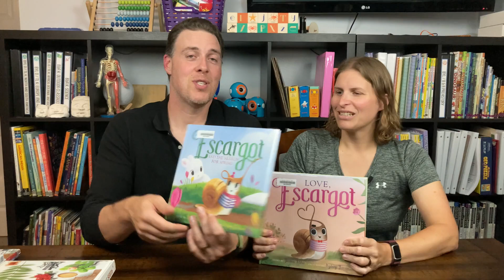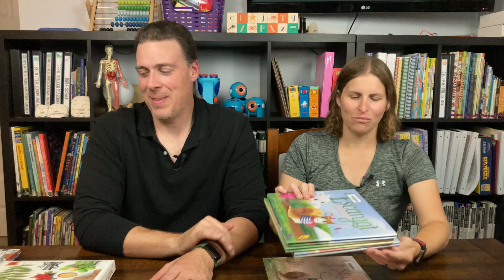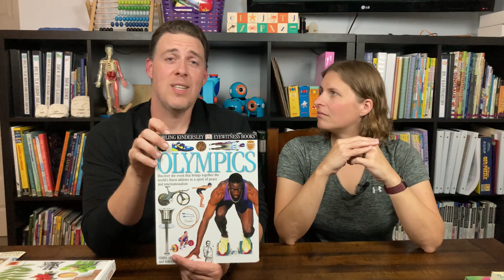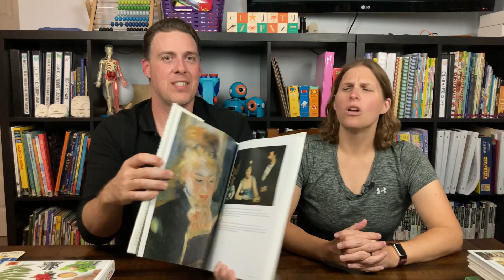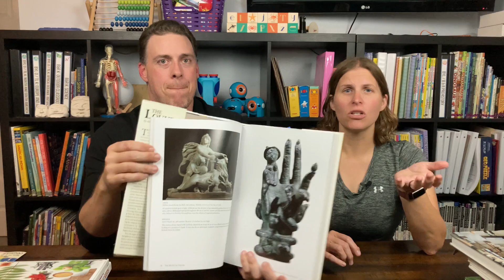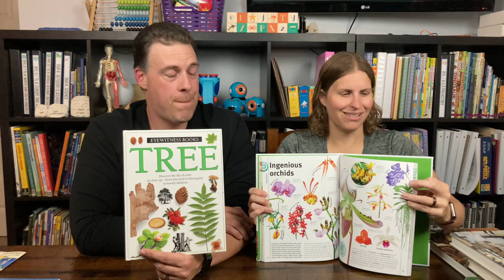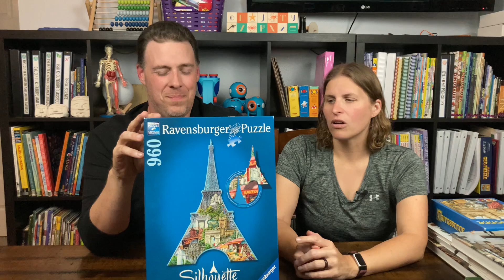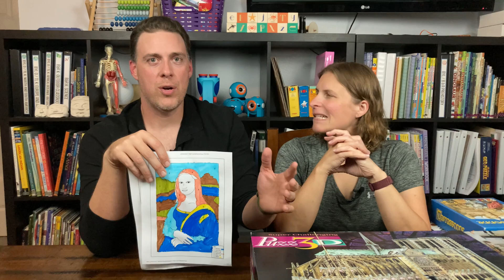Trekking The Globe - Week 5: France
Today we're talking about our study of France. We have developed a custom around the world curriculum incorporating what we loved about the Build Your Library curriculum and including a whole lot more, for both young and older learners. We discuss what we loved, what we adapted, and our favorite books and activities from this study.

If you want to learn more about our Trekking The Globe 2.0, we discuss it in depth on this podcast episode

For even more great books, videos, recipes, and games, check out our resource guides!

The books we discuss:
Check out the complete list of books on Bookshop.org and support local booksellers!

Books/Games/Puzzles:
A Book for Escargot
Love, Escargot
Escargot and the Search for Spring
The Mystery of the Stolen Painting
Recipe for Adventure Paris
Eyewitness Olympics
Musee D'Orsay
The Louvre: All the Paintings
Trees, Leaves, Flowers and Seeds
Ravensburger Eiffel Tower
Puzz 3D Notre Dame

Activities:
Paris Olympics